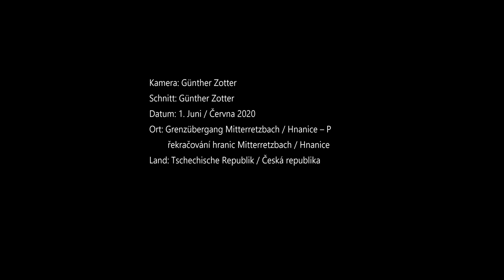Mitterretzbach Grenzenlos trotz Grenzen_360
Die Feiern zu Ehren des 200. Todestages des heiligen Klemens Maria Hofbauer in Wien und Südmähren fielen COVID-19 zum Opfer. Am 1. Juni 2020 fand am Freundschaftstisch beim Grenzübergang Mitterretzbach / Hnanice (Gnadlersdorf) eine zweisprachige Messe zu Ehren des Heiligen statt. Gehalten wurde sie von Pfarrer Martin Leitgöb aus Prag.

Oslavy 200. výročí úmrtí svaté klemeny Marie Hofbauukové ve Vídni a na jižní Moravě se staly obětí COVID-19. 1. června 2020 se u přátelského stolu na hraničním přechodu Mitterretzbach / Hnanice (Gnadlersdorf) konala dvojjazyčná mše na počest světce. To bylo dáno rev Martin Leitgöb z Prahy.